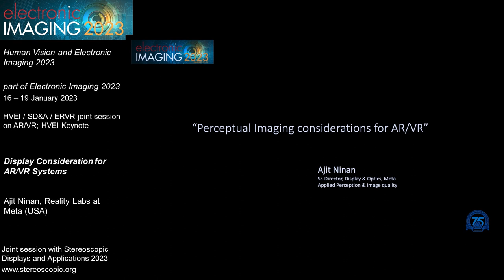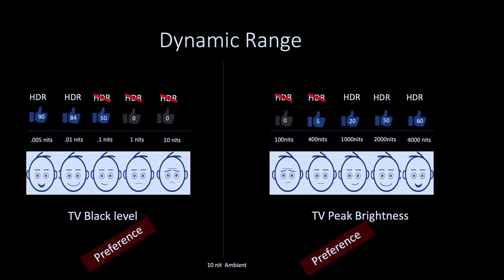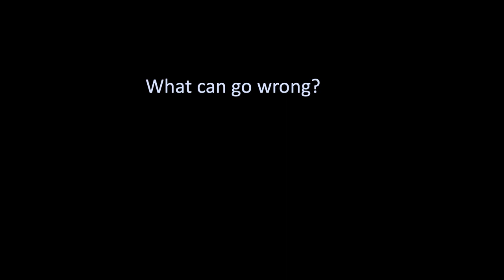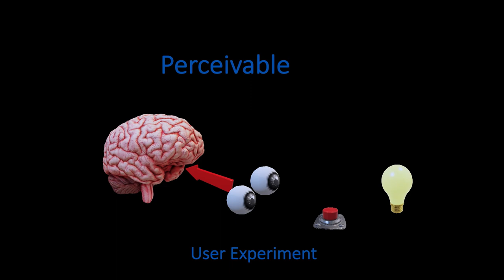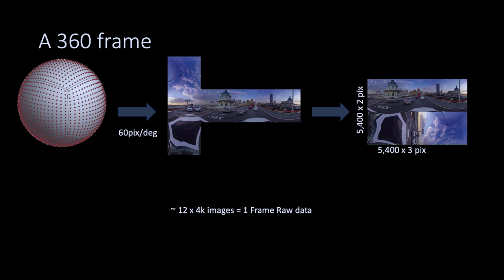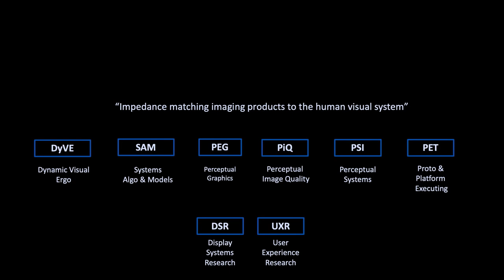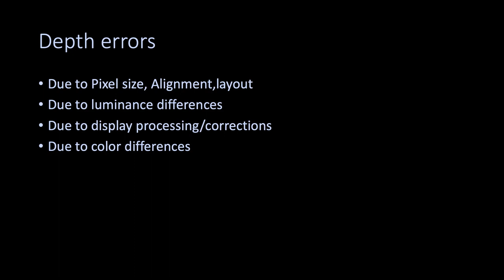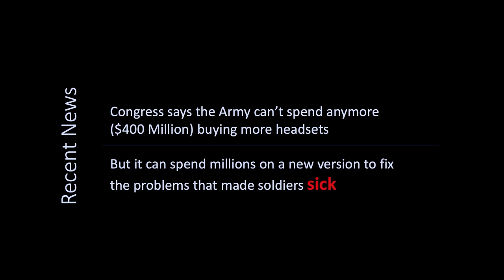HVEI 2023 Keynote: Display Consideration for AR/VR Systems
This keynote presentation was delivered at the Human Vision and Electronic Imaging conference held in San Francisco, CA over 15-19 January 2023.

Title: HVEI 2023 Keynote: Display Consideration for AR/VR Systems [HVEI-219].

Speaker: Ajit Ninan, Director of Engineering, Display and Optics, Reality Labs at Meta (USA).

Abstract: AR and VR displays must take into consideration human perception and image quality factors that are required for a product. At Meta, we study these perceptual factors and determine what quality targets and requirements are needed. This talk will discuss some of these aspects and highlight examples of our process that help us set direction.

Biography: Ajit Ninan is a display industry veteran and led the way to the industry adopting HDR. His inventions & innovations are manifest in millions of shipped HDR TVs and consumer electronics from multiple companies. He holds 400+ granted patents in imaging and display technology and now works in imaging related to AR/VR at Meta as Senior Director of Applied Perceptual Science and Image Quality. His work spans multiple subjects ranging from Displays, Imaging, Color, Video, Compression, Audio and Networking. His career spans early start-ups to public companies. Ninan is the inventor of the local dimmed quantum dot TV and led the way to the industry adoption of quantum dot displays by working with Vizio, Nanosys and 3M to release the first of its kind R-series QD TV with HDR. He also led the effort with the JPEG committee to standardize JPEG-XT to enable JPEG HDR images. Ninan was inducted as a SMPTE Fellow for his contributions to imaging and standards. The display that caused the world to adopt HDR called the Pulsar capable of 4000nits down to .005nits with P3 color in 2010, built by Ninan and his team, has received many awards including the Advanced Imaging Society’s Lumiere award which enabled the development of Dolby Vision and earned Ninan an Emmy.